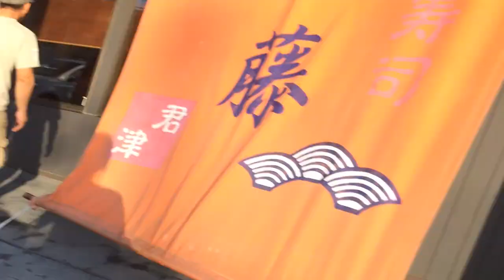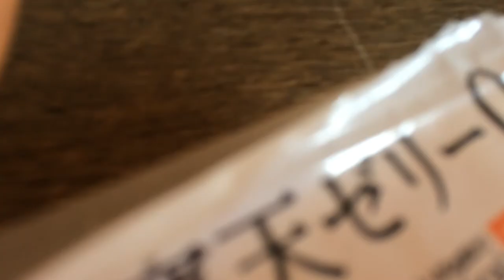WWOOF Japan Kisarazu: Out and about (random videos)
Foot onsen, food, 7-11, park, me being dumb